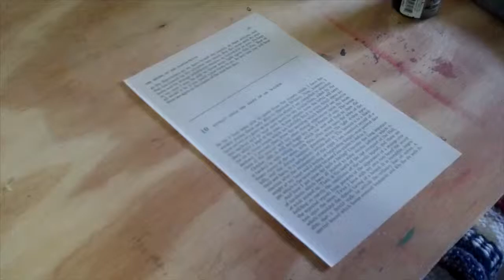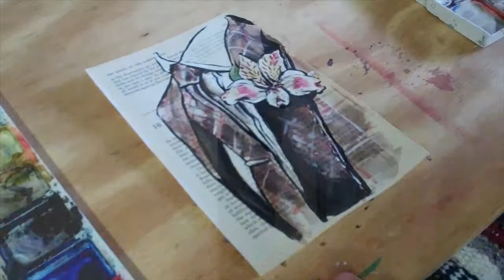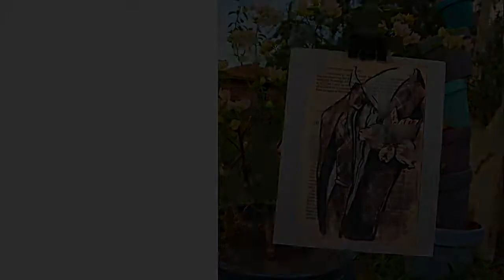Alexander Nash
An Alexander Nash Fashion Illustration time-lapse by Sunflowerman.

With an eye for beauty in Men's Fashion Alexander Nash is a leader in men's suiting. Real Men Wear Real Flowers is his motto and amazing clothing his passion. The Alexander Nash feature focuses on the heart of men's fashion through the eyes of a great designer.